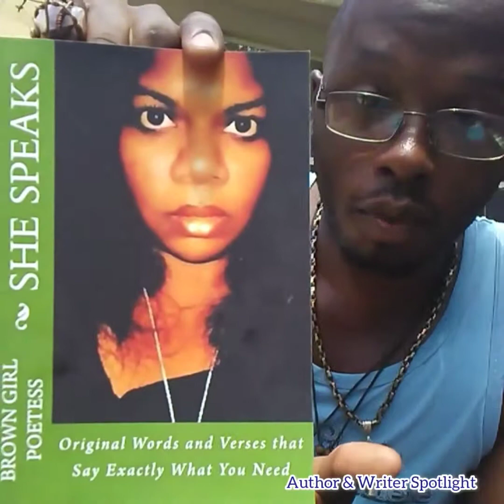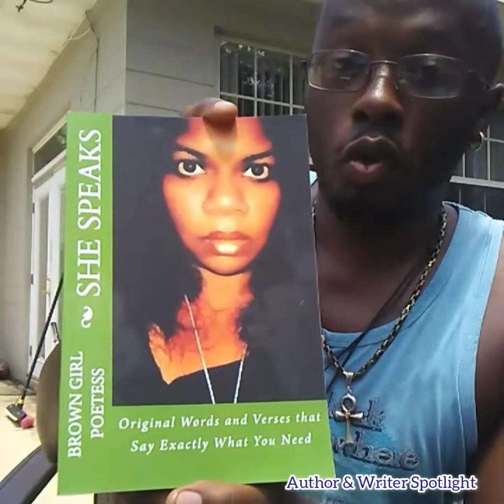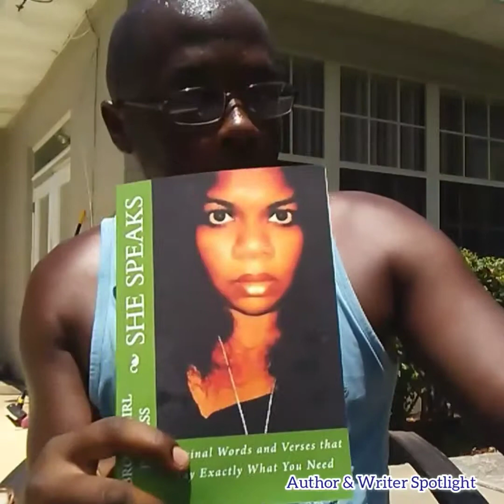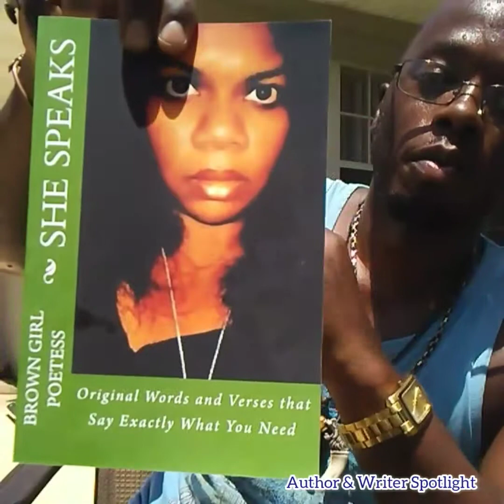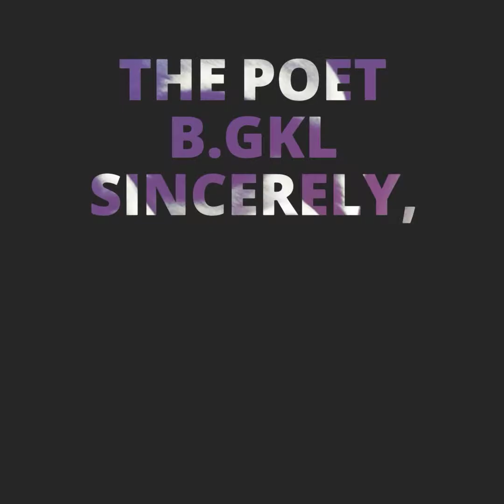The Poet B.GKL Book Review - " She Speaks" By: Brown Girl Poetess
Brotha GKL Book Review

Purchase On Amazon
Copyrighted Poetry and Lyrics , music